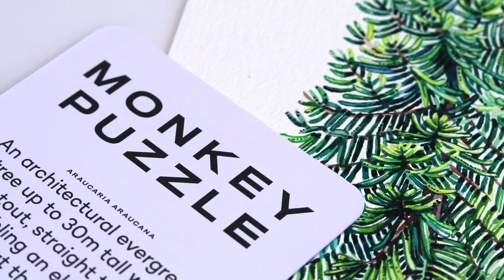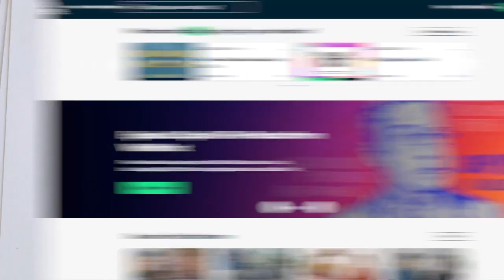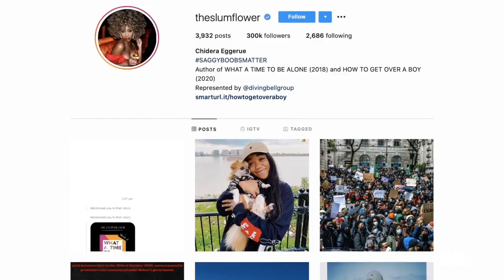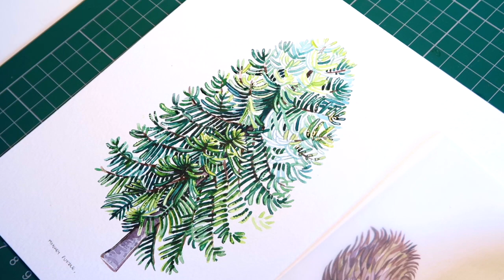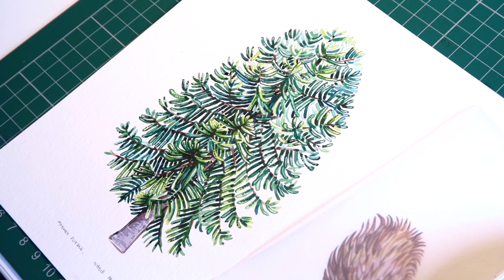Watercolour Bark & Tree Speed-Paint ~ Answering Chill Questions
In today's video I'm going to be painting a monkey puzzle tree, followed by 6 cross sections of bark from the following trees: sweetgum, pecan, hazel, tupelo, pacific madrone and larch.
I'm also going to be answering some chill questions, whilst feeling anything but.

Paint brushes:
Jackson's Art Studio Synthetic sizes: 4, 3, 1, 5/0, 3/0, 2/0

Writer ~ Steven Gutheinz
Erste ~ Steven Gutheinz
Pinchon ~ Brique a Braq
Departures ~ Max LL
Reunion ~ Max LL
Trying To Sleep ~ Thad Kopec

FIND ME